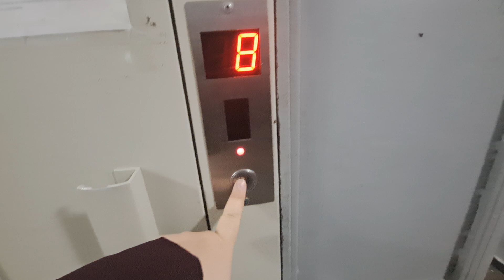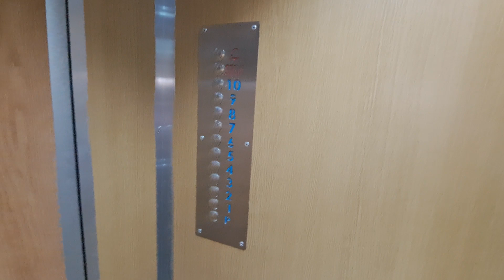Old modernized IFMA traction elevator @ Strada Bârcă 30, bl.M103, Bucharest,RO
Technical Informations:
Manufacturer: IFMA
Model: T40-T45
Year: 1980s
Type: Traction
Stops: 11 (P,1,2,3,4,5,6,7,8,9,10)
Capacity: 4 persons or 320 kg

Requested by @SiV7728

Filmed at 8 January 2024.